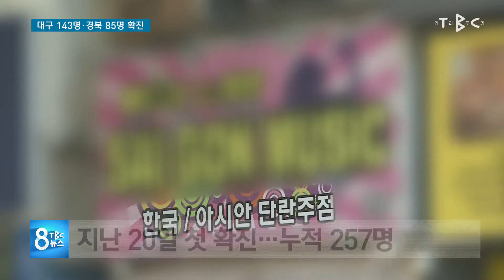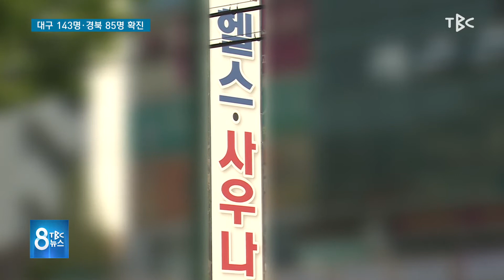대구 143명·경북85명 확진 210926 [TBC-띠비띠]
대구 외국인 지인 모임 관련 91명 확진